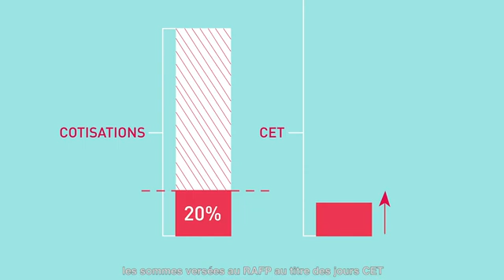RAFP Tutoriel employeurs n°3 le traitement du CET